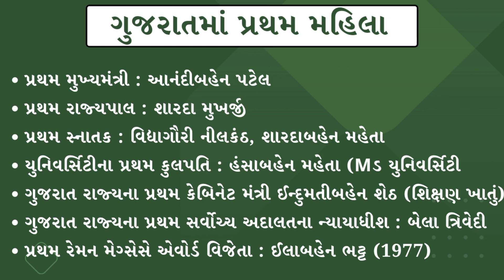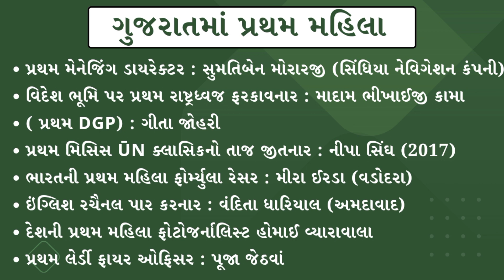ગુજરાતના પ્રથમ મહિલા ક્યા સ્થાને રહ્યા છે કોણ હતા ? | ગુજરાતનો ઈતિહાસ (History Of Gujarat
💠 TOPIC

First woman in Gujarat

First Chief Minister : Anandibehan Patel

• First Governor : Sarada Mukherjee

• First Graduate : Vidhagouri Neelkanth, Shardabehn Mehta

First Chancellor of the University: Hansabhen Mehta (University of Md

. First Cabinet Minister of Gujarat State Indumatibehan Seth (Education Dept

7 First Supreme Court Judge of Gujarat State : Bela Trivedi

• First Ramon Magsaysay Award Winner: Ellabhen Bhatt (1977 )

First Managing Director : Sumatiben Morarji (Scindia Navigation Company)

. First national flag hoister on foreign soil: Madam Bhikhaiji Kama

• (First DGP) : Geeta Johri

• First Mrs. ŪN Classic crowned : Neepa Singh (2017)

India's First Female Formula Racer: Meera Irada (Vadodara)

English Channel Crosser: Vandita Dhariyal (Ahmedabad)

Homai Vyarawala, the country's first woman photojournalist

• First Lardy Fire Officer : Pooja Jethwan

➡️ First woman in Gujarati

ગુજરાતમાં પ્રથમ મહિલા

• પ્રથમ મુખ્યમંત્રી : આનંદીબહેન પટેલ

• પ્રથમ રાજ્યપાલ : શારદા મુખર્જી

• પ્રથમ સ્નાતક : વિધાગૌરી નીલકંઠ, શારદાબહેન મહેતા

યુનિવર્સિટીના પ્રથમ કુલપતિ : હંસાબહેન મહેતા (Mડ યુનિવર્સિટી

. ગુજરાત રાજ્યના પ્રથમ કેબિનેટ મંત્રી ઈન્દુમતીબહેન શેઠ (શિક્ષણ ખાત

ગુજરાત રાજ્યના પ્રથમ સર્વોચ્ચ અદાલતના ન્યાયાધીશ : બેલા ત્રિવેદી

• પ્રથમ રેમન મેગ્સેસે એવોર્ડ વિજેતા : ઈલાબહેન ભટ્ટ (1977)

• પ્રથમ મેનેજિંગ ડાયરેક્ટર : સુમતિબેન મોરારજી (સિંધિયા નેવિગેશન કંપની)

. વિદેશ ભૂમિ પર પ્રથમ રાષ્ટ્રધ્વજ ફરકાવનાર : માદામ ભીખાઈજી કામા

• ( પ્રથમ DGP) : ગીતા જોહરી

• પ્રથમ મિસિસ ŪN ક્લાસિકનો તાજ જીતનાર : નીપા સિંઘ (2017)

ભારતની પ્રથમ મહિલા ફોર્મ્યુલા રેસર : મીરા ઈરડા (વડોદરા)

ઇંગ્લિશ રચૈનલ પાર કરનાર : વંદિતા ધારિયાલ (અમદાવાદ)

દેશની પ્રથમ મહિલા ફોટોજર્નાલિસ્ટ હોમાઈ વ્યારાવાલા

• પ્રથમ લેર્ડી ફાયર ઓફિસર : પૂજા જેઠવાં